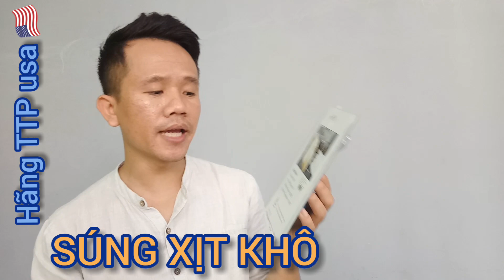90 Giây - Súng xịt khô xịn TTP usa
🏣 Địa chỉ: 234 Bình Thới, P10, Q11, TPHCM